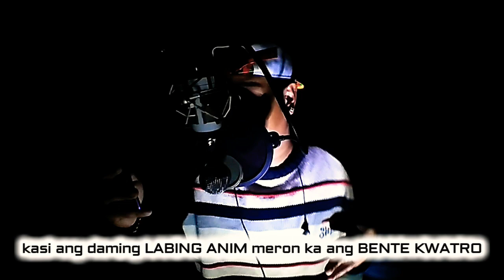D-Ice DDK 16 Bars Speed rap challenge beat by Numerhus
ILL KAMP CARTEL /FILIPINOS ILLEST LYRICISTS /MAKATA 4108